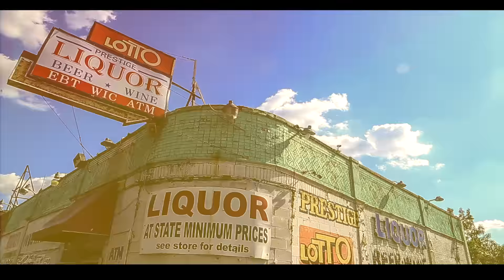JACKBOY ANTMAN - SNAPPING NO HOOK |SHOT